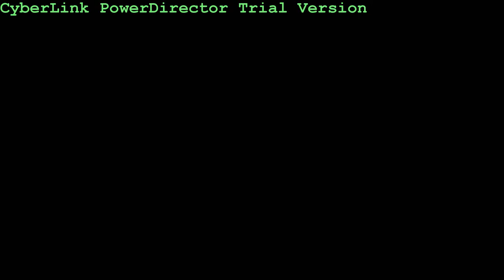We'll never forget you...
Dedicated to Aidin Bozorgi.

In July 2013, a group of five Iranian climbers attempted to climb the Broad Peak, also known as the K3, the world's 12th highest mountain in the Karakoram mountain range spanning the border between Pakistan and China. Three of them managed to ascend successfully through a new route on their way to the top, now called the "Iran" route. Aidin Bozorgi, 24, Pouya Keivan, 24 and Mojtaba Jarahi, 27 ascended successfully but during descent all three of them were lost. Several rescue operations were attempted but they were all unable to find any sign of the Iranian climbers.

Their friends and families will never lose their hopes until they are found...

- All photos taken from Aidin's facebook page.
- Video made using CyberLink PowerDirector Trial Version by Soheil Karkouti.